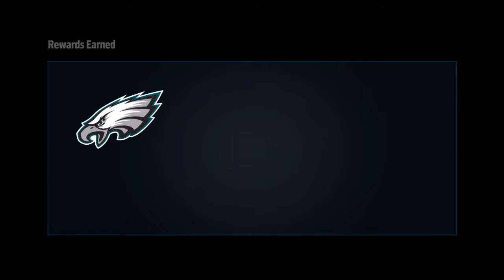Madden NFL 16 UT ep 17 Coin-Up vs Chargers P2